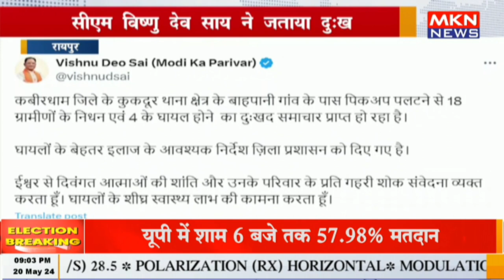रायपुर - कवर्धा में सड़क हादसे में 18 लोगों की दर्दनाक मौत